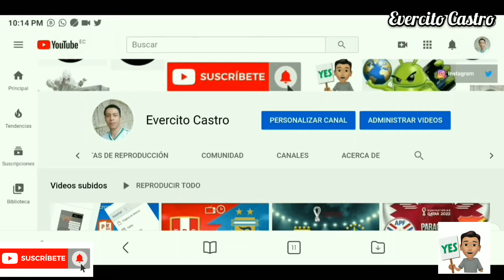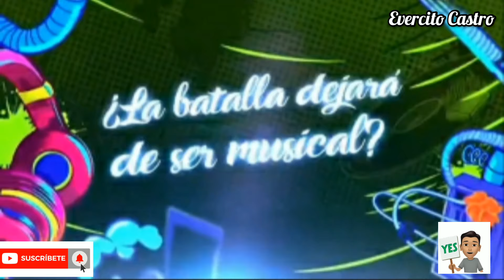LA REINA DEL FLOW 2 CAPITULO 12 AVANCE: EL EQUIPO DE YEIMY VIENE CON TODA!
Hola en este video les traigo El avance del capítulo 11 de La Reina del Flow 2.